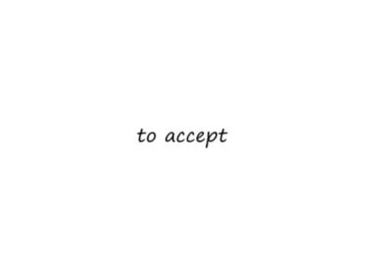Sometimes your heart